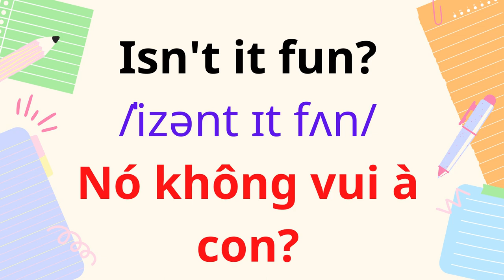English for Parents and Kids |Talk with me baby |27. Playing with our hands